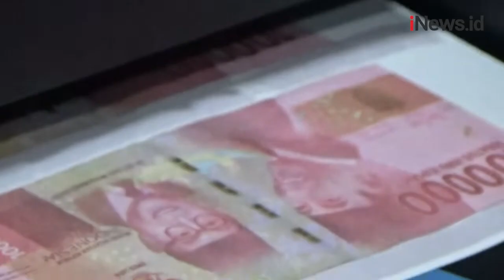Residivis Uang Palsu Ditangkap Polisi Usai Gunakan Uang untuk Membeli Ponsel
Aparat Jatanras Polda Sumatera Selatan menggerebek residivis yang sedang mencetak uang palsu di kontrakannya. Pelaku yang berusia 36 tahun ini langsung diamankan ke Mapolda Sumatera Selatan bersama barang bukti uang palsu sebesar Rp 5 Juta dan Rp 200 ribu.

Android: inews.id/android
iPhone: inews.id/ios